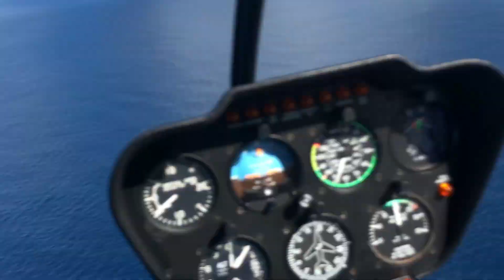YAN NA YAN LUMABAS NA.. NAMUMUTI NA